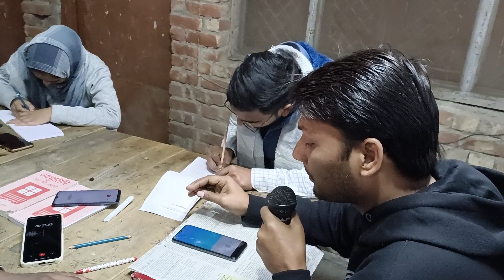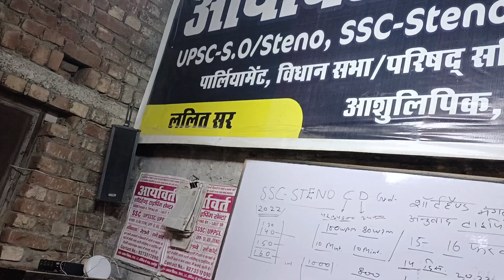80, 84,88 wpm shorthand dictation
भारत में केन्द्र और राज्यों के विभागों  में सबसे जल्दी मिलने वाली सरकारी  नौकरी क्लर्क और स्टेनो की है जोकि हर महीने किसी न किसी विभाग में निकलती रहती हैं और ये शॉर्टहैण्ट टाइपिंग सीखने  से मिलत हैं
 आप खुद सरकारी रिजल्ट और जॉब अलर्ट साइट पर देख सकते हैं कौन सी  पोस्ट हर साल सबसे ज्यादा आ रही है हर विभाग मे्  और क्लर्क पोस्ट तो ऐसी है जो कि हर महीने आती ही रहती है

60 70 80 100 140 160 शब्द प्रति मिनट IB CBI income tax sales tax all state police Delhi Police DM office SDM office Railway SSC हर किसी राज्य के अधीनस्थ सेवा चयन आयोग हर किसी राज्य के हाई कोर्ट लोकसभा राज्यसभा हर राज्य के विधानसभा विद्युत विभाग व अन्य
 केंद्र और राज्य के सभी विभागों में रिपोर्टर अपर निजी सचिव निजी सहायक स्टेनो क्लर्क ऑपरेटर समीक्षा अधिकारी सहायक समीक्षा अधिकारी पदों के लिए शार्टहैंड टाइपिंग जल्दी और समय पर सरल माध्यम से सिखाई जाती है

 आर्यावर्त शॉर्टहैण्ड टाइपिंग सेंटर चन्दौसी उत्तर प्रदेश
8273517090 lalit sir